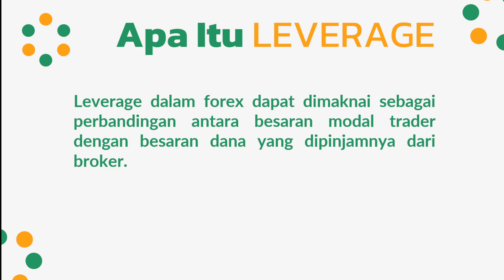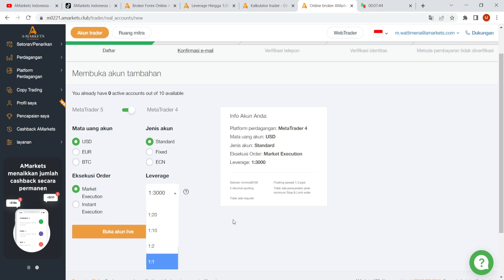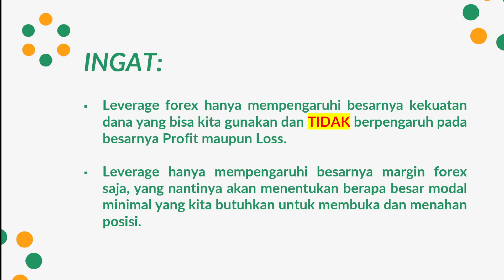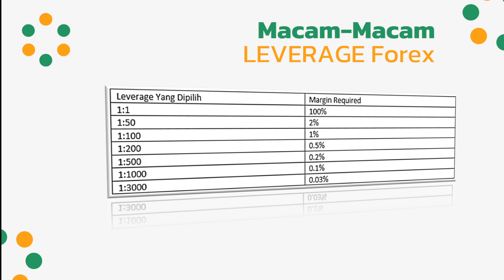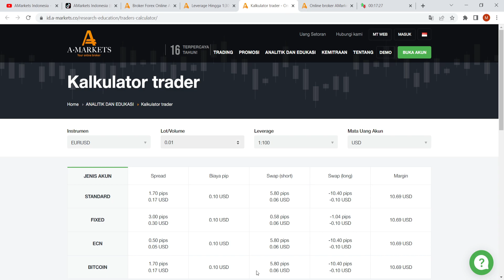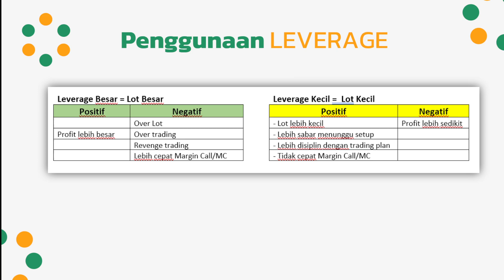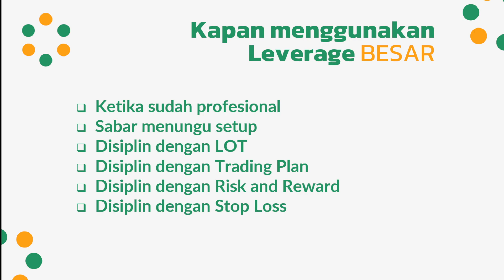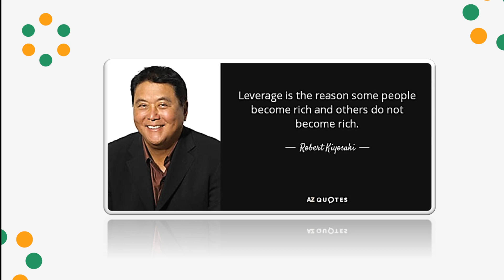Cara Memilih Leverage Yang Aman Bagi Trader Pemula | AMarkets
Edisi Edukasi AMarkets kali ini akan membahas tentang bagaimana cara memilih leverage yang aman dan cocok untuk para trader pemula